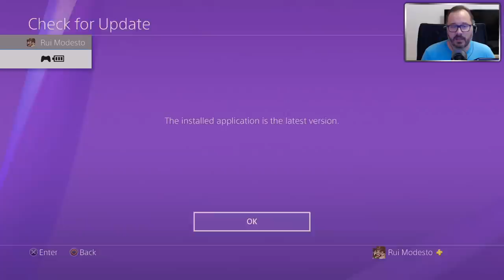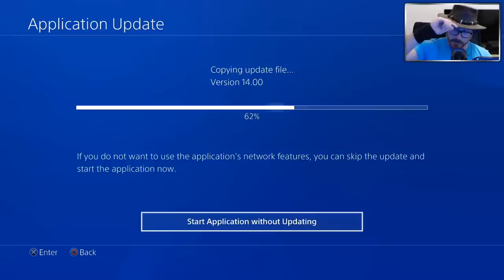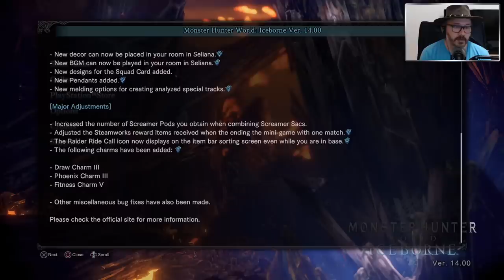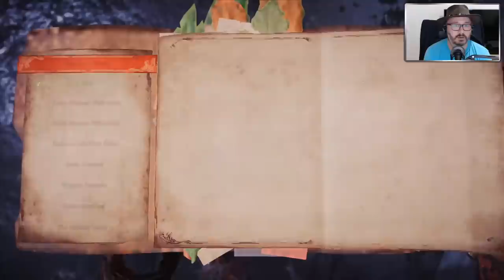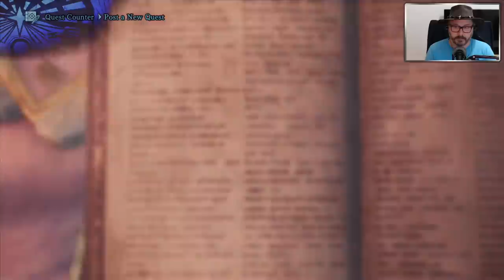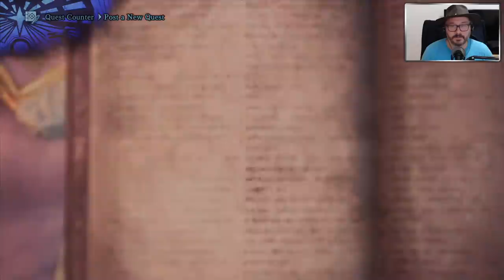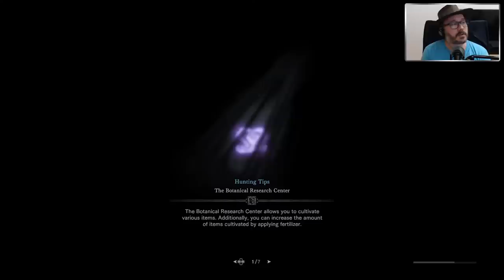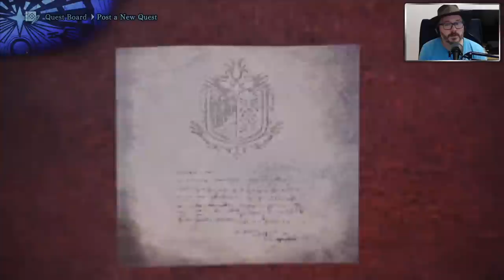Alatreon Hunts - Research Day One - Monster Hunter World Iceborne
Alatreon arrives tonight on Monster Hunter World Iceborne. So we're going to be hunting it, live!